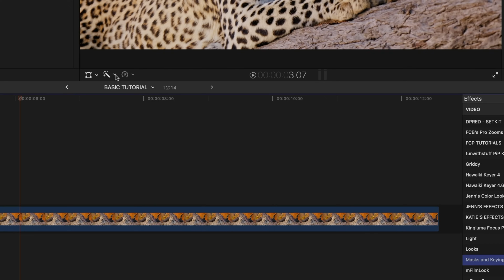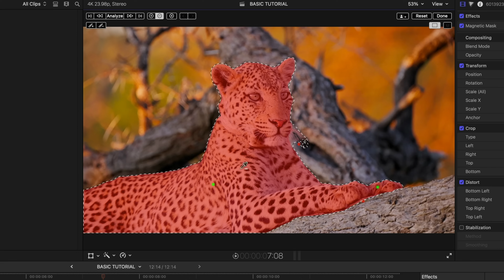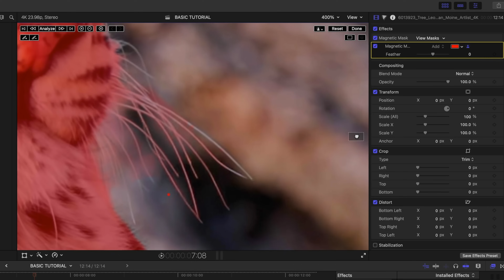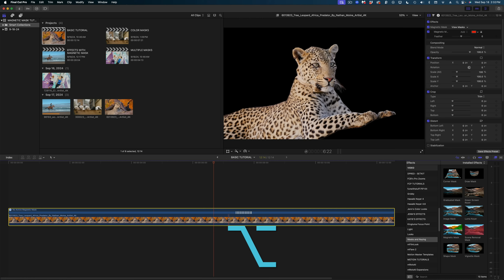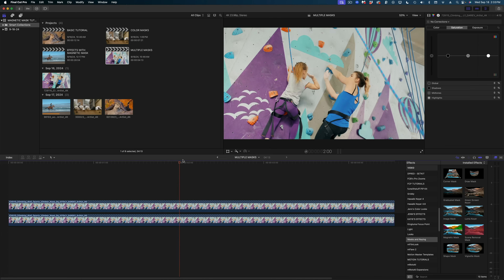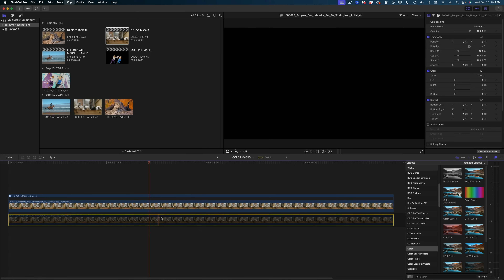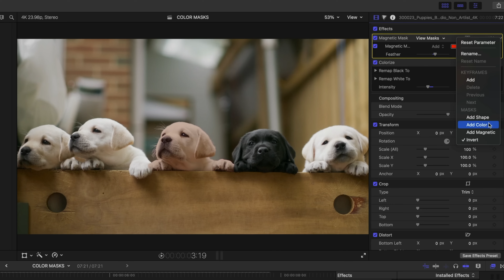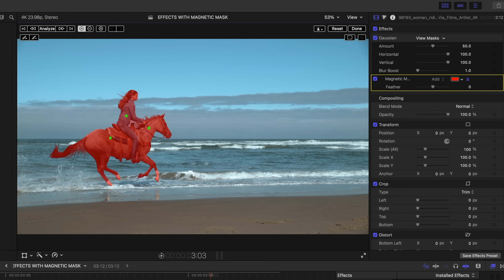Master the Magnetic Mask in FCP | Step by Step to Flawless Results!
The Magnetic Mask in FCP is an amazing AI powered rotoscope tool!  This Final Cut Pro rotoscope rivals any third party plugin I've seen and I'm so excited for it to be a native component of FCP.  In this video, I'll walk you through every single thing you need to know about using the magnetic mask for flawless results.

00:00 Magnetic Mask in Final Cut Pro
00:22 Where to find the Magnetic Mask in FCP
00:50 How does the Magnetic Mask work in Final Cut Pro
01:15 How to select area to rotoscope with Magnetic Mask
03:34 How to manually select ares with Magnetic Mask in FCP
04:34 How to track frame by frame with Magnetic Mask
06:04 Applying Multiple Magnetic Masks
08:00 Combining Magnetic Masks and Shape and Color Masks
10:00 Apply Effects with Magnetic Masks in FCP 11